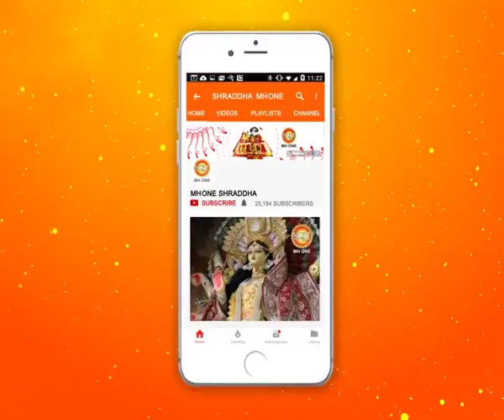माँ शेरावाली भजन | शेरावाली रूस गई ता कोई नई | Shraddha MH One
माँ शेरावाली भजन | शेरावाली रूस गई ता कोई नै इ | Shraddha MH One